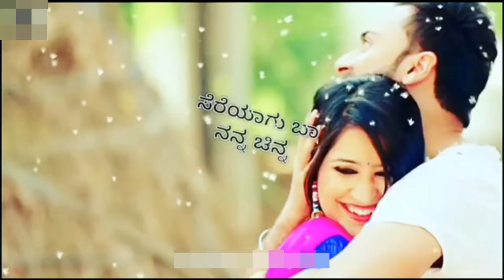kannada_love_songsನಾ ಅರಿತಿರುವೆ ನನ್ನ ಕಣ್ಣುಗಳಲ್ಲಿ ಕಣ್ಣೀರು ಕಾಣಲು ನಿನ್ನ ನೆನಪುಗಳೇ ಕಾರಣವೆಂದು ಆದರೂ ಗೊತ್ತಿಲ್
kannada_love_songsನಾ ಅರಿತಿರುವೆ ನನ್ನ ಕಣ್ಣುಗಳಲ್ಲಿ
ಕಣ್ಣೀರು ಕಾಣಲು ನಿನ್ನ ನೆನಪುಗಳೇ ಕಾರಣವೆಂದು
ಆದರೂ ಗೊತ್ತಿಲ್ಲದಂತೆ ನನ್ನವಳೆಂದು ಹೇಳಿ ನೆನಪಿಸುವೆ.